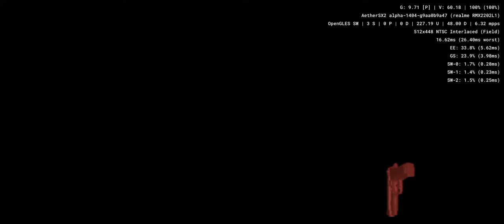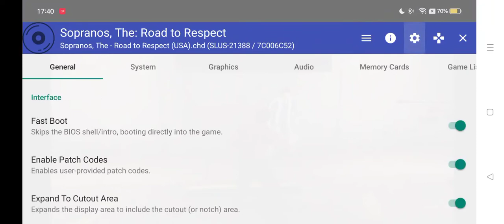The Sopranos - Road to Respect - Aethersx2 Android PS2 Emulator SD888 Realme GT